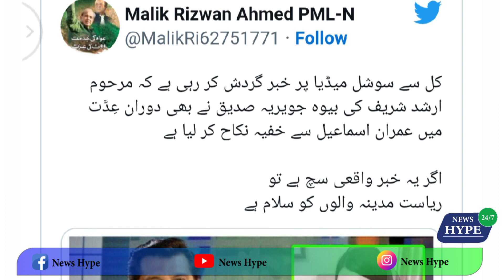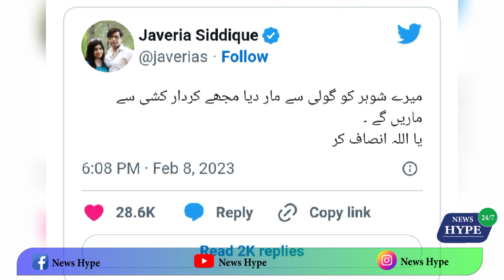Javeria Siddique's alleged marriage | Arshad Sharif's wife told the truth | JaveriaSiddique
A few days ago, a news came out on social media in which it was said that the late journalist Arshad Sharif's wife has remarried